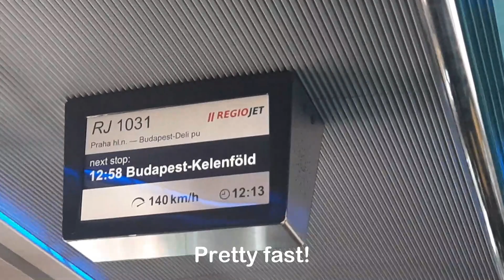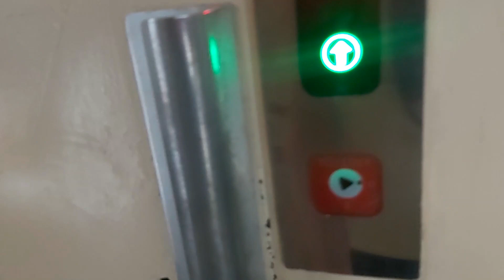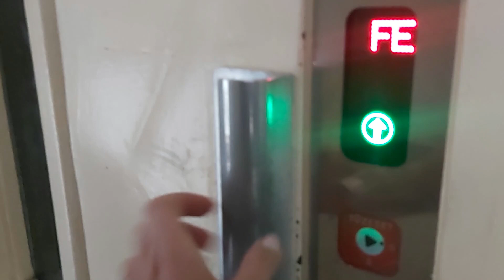Travel from Vienna to Budapest by Train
Travel from Montreal to Vienna
Canada to Europe